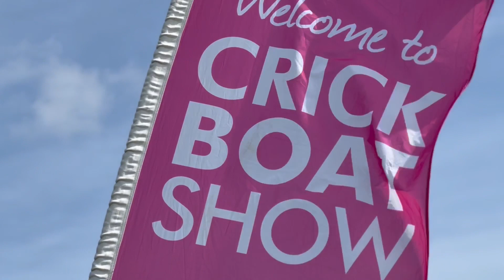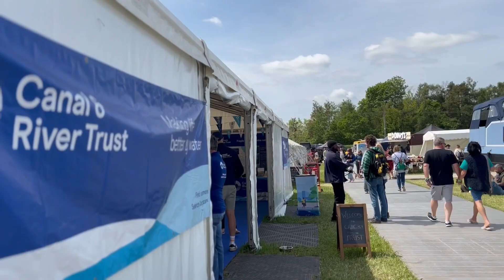Crick Boat Show 2023/ Show Boats, Boat Vloggers & Boaty Bits and Bobs!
The Crick Boat Show is an event for inland waterways enthusiasts and narrowboaters in the heart of  the UK.
Held annually this show is the place to view new boats and show boats, catch up with the latest technology for boaters and a place to catch up with friends old and new. Which is just what I did.

So take a look around with me and enjoy the show from my perspective.

It was lovely to meet viewers of my channel, and thank you for your continued support.